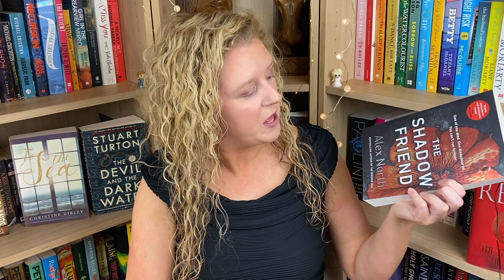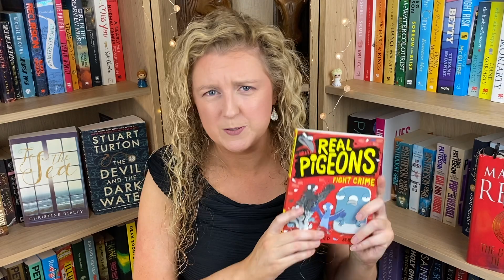Book Haul | January 2021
I picked up a few books since my last haul! Mission this year: Read more fantasy!